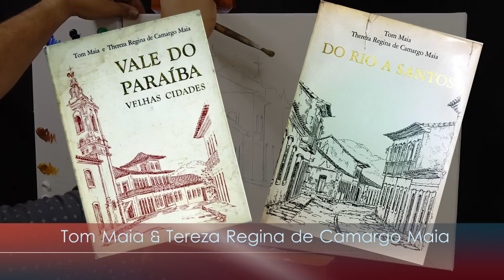Como Pintar Casarios #1 (Passo a Passo)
🎨  Desvende as técnicas para pintar rostos indígenas com óleo sobre tela e conquiste a chave para o seu sucesso profissional

📍Meu primeiro contato com a pintura aconteceu quando eu tinha 14 anos de idade. Nessa época era super difícil encontrar cursos de pintura, mas isso não me desanimou, pelo contrário, me fez ter mais vontade de aprender e me destacar. Atualmente tenho uma galeria e dedico a minha vida à pintura, e quero que você tenha esse privilégio também.

Aprenda definitivamente como fazer a pintura em óleo sobre tela com excelência e conquiste sua independência financeira através da sua arte

🏹  O curso Como pintar rostos indígenas por Jaime Trindade é um treinamento completo e acessível para quem quer começar a criar arte neste estilo.
Você vai aprender um método exclusivo criado pelo artista plástico Jaime Trindade, para pintar suas artes de um jeito diferenciado e se tornar uma referência no mercado.

🎨 Confira meu método!!!